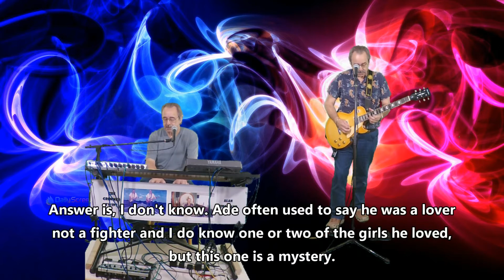The Hardest Question is a Kingsland Prophett song by Adrian Prophett, produced by Alan Kingsland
This is a video of a Kingsland Prophett original written by Adrian Prophett and produced by Alan Kingsland. The song is track seven on the album Armed & Dangerous, all instruments are played by Alan Kingsland.

Kingsland Prophett has been a project featuring the original songs of Adrian Prophett and Alan Kingsland. Starting in 2018 Kingsland Prophett produced an album the following year entitled Moonlight on Mamosa.

All of the songs on the album were produced by Alan Kingsland at Kingsland Recording Studios in Fochabers. Elgin recording studios are few and far between as indeed are Moray recording studios. Both the audio content and the video content were produced and performed by Alan Kingsland.